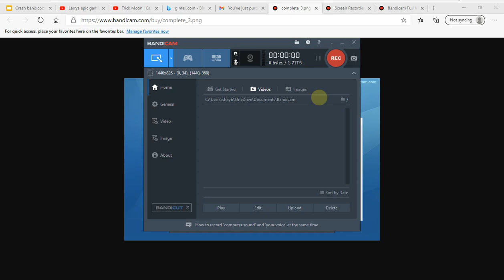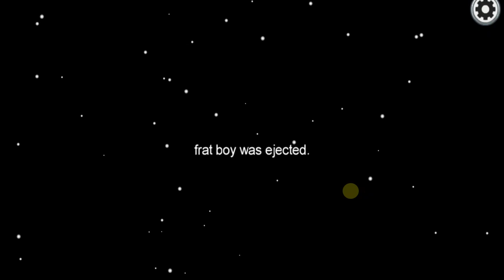Larry play Among us